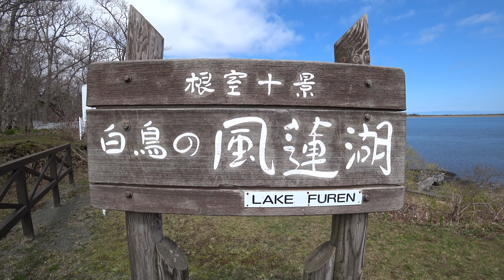北海道観光動画（根室市）4K対応その2 Videos taken in Hokkaido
根室市にある風蓮湖の動画です。２０２２年５月５日撮影。
Sightseeing in Nemuro City part 2